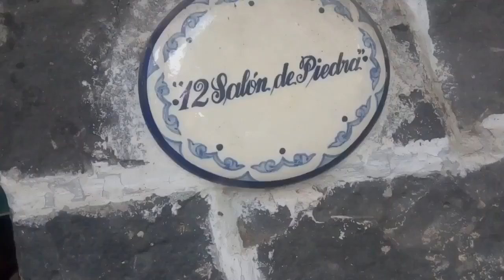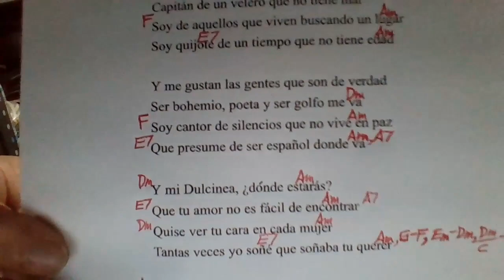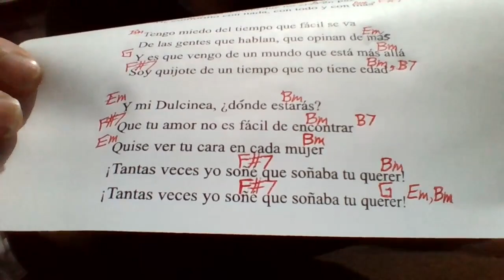QUIJOTE Julio Iglesias COVER